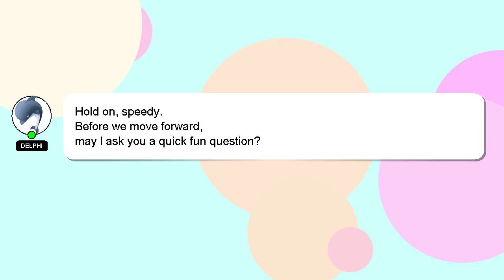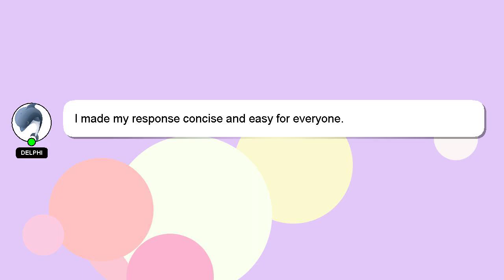How to play bb racing with friends?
Here's a brief description of who I am, Howdy, my name's Delphi. I can assist you in answering your queries. - How to play bb racing with friends?

Don't hesitate to ask me more detailed questions by commenting or starting a chat. Providing an answer will be acknowledged and appreciated with a 'heart' from me.

*2 What we are experimenting :*